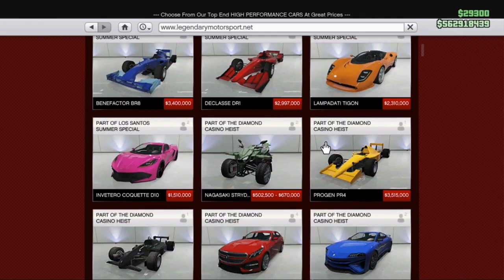Best Looking Car in GTA | All Customisation Options